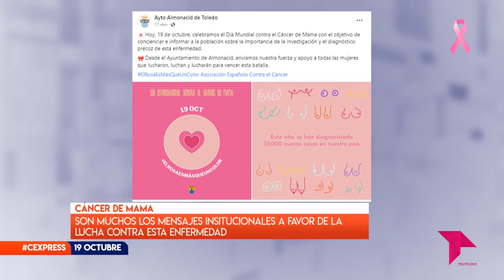CONECTAMOS EXPRESS MIÉRCOLES 19 DE OCTUBRE DE 2022